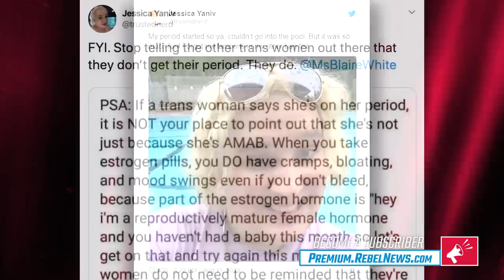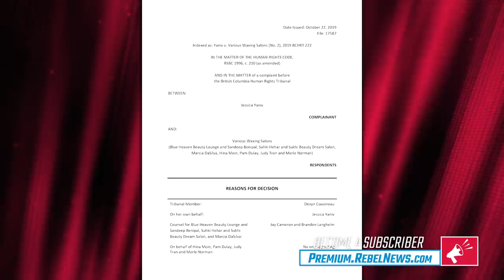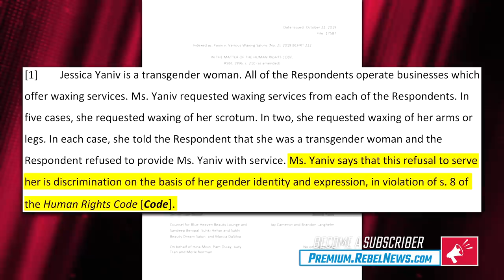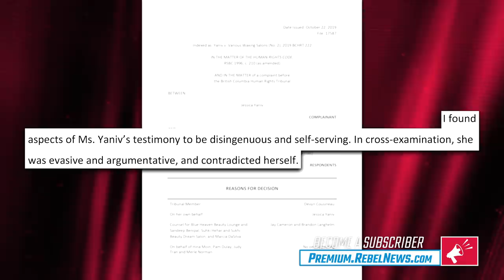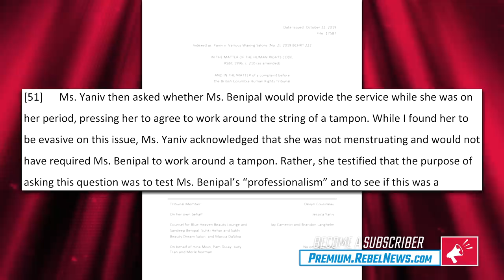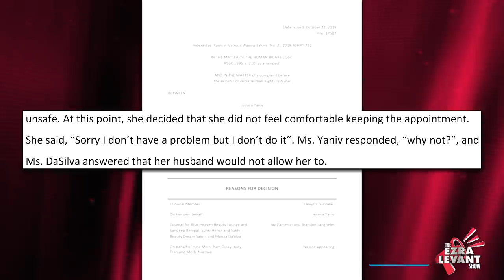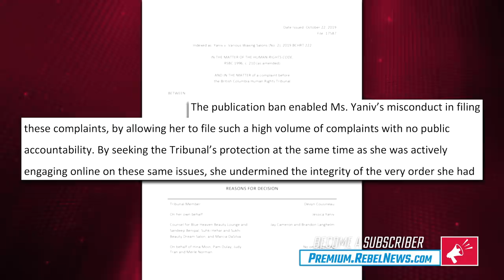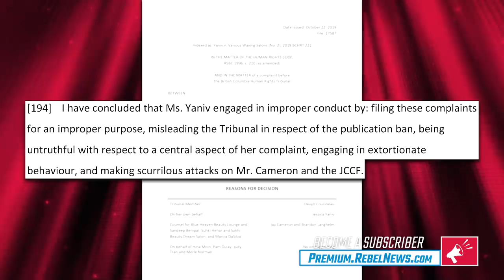EXPLAINED: Why Jessica Yaniv LOST “her” waxing case at the Human Rights Tribunal | Ezra Levant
On the latest episode of The Ezra Levant Show, we covered the decision by the BC Human Rights Tribunal to require Jonathan Yaniv (better known as Jessica Yaniv) to pay $2,000 in damages to each of the aestheticians he's targeted over the years, demanding that these largely immigrant women perform a salon bikini wax on “her” male genitalia.